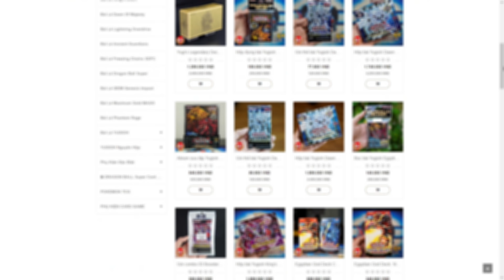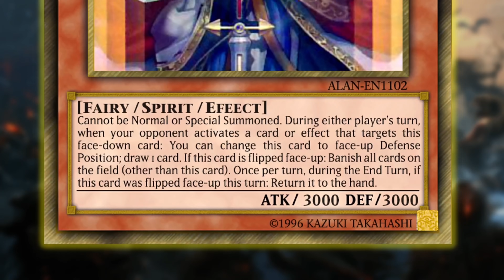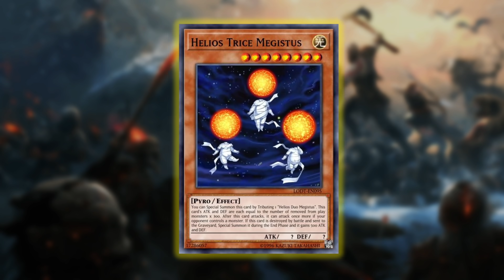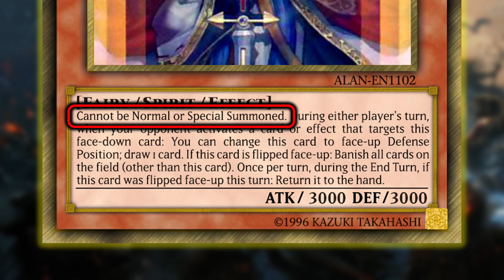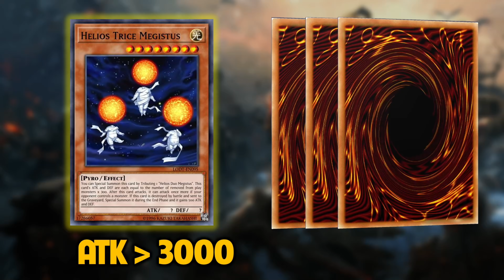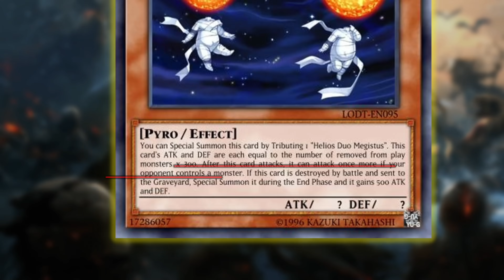Yugioh Chiến tranh giữa Các Vị Thần: Thần mặt trời Amaterasu và Helios | Battle of Gods 001 | M2DA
Thể lệ cuộc thi M2 FAN ART 2021

Nhóm sinh hoạt:
Hỗ trợ người chơi Yugioh Trading Card Game:

Video có sử dụng một số hình ảnh từ See U in History / Mythology Trong trường hợp có khiếu nại về bản quyền, vui lòng liên hệ để giải quyết thỏa đáng.